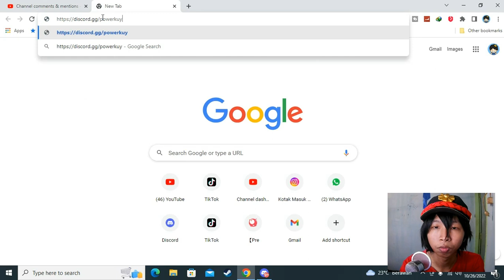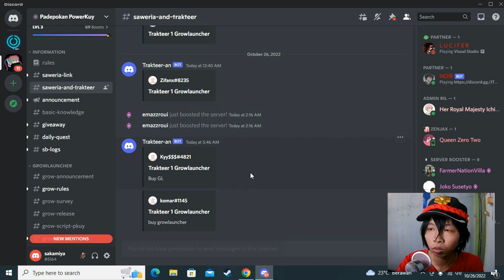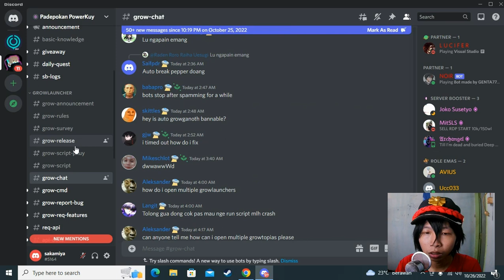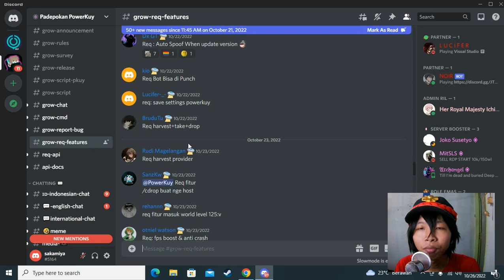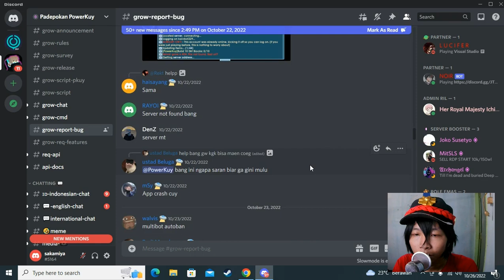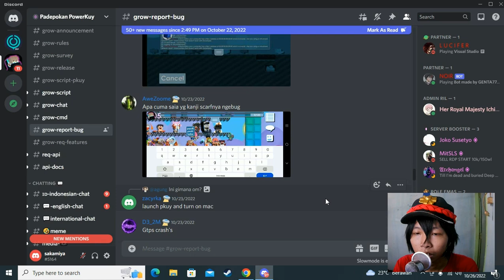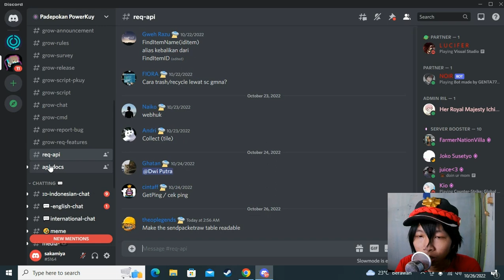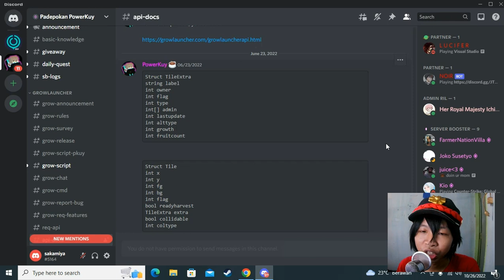Growlauncher Di Update Sampe Versi 4.05 Dst - Growtopia